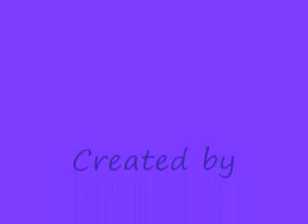Draco and Hermione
3rd vid tried mi best